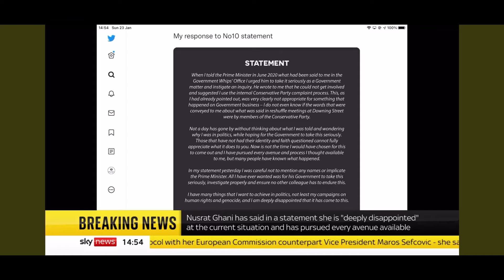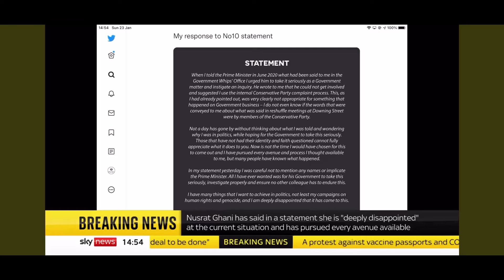Nusrat Ghani sacked over Faith. Says Boris Johnson told her he "could not get involved"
Conservative MP Nusrat Ghani has said Boris Johnson told her he "could not get involved" after she claimed to have been sacked because of concerns about her "Muslimness".

Video Credit: Sky News